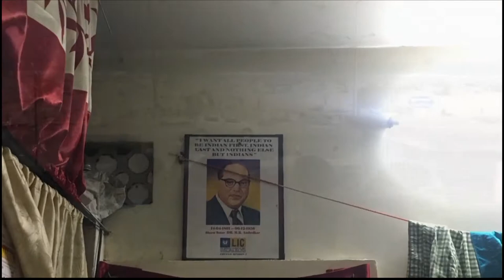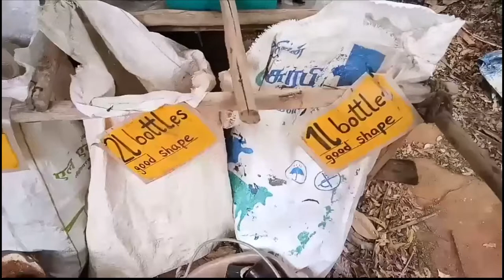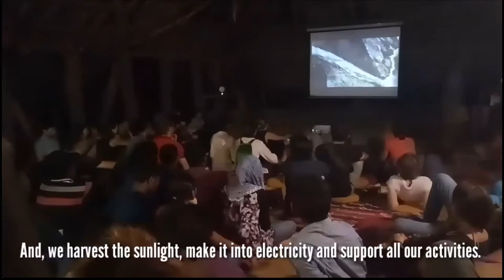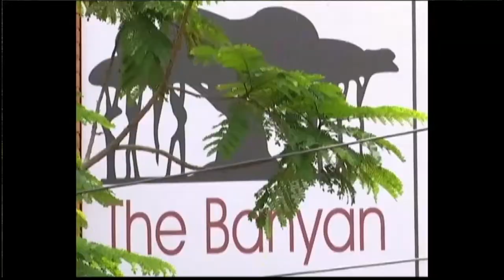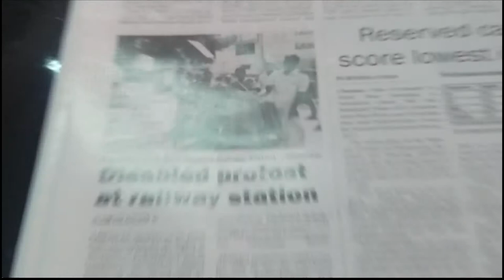Global News Relay - Asian College of Journalism